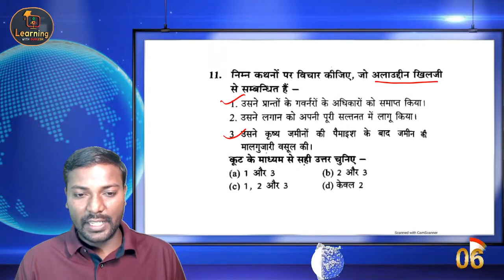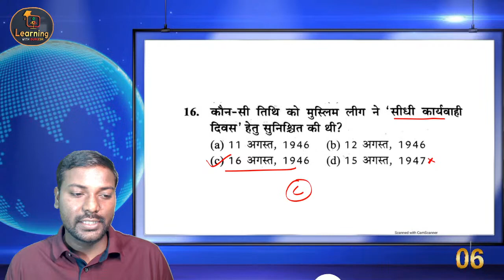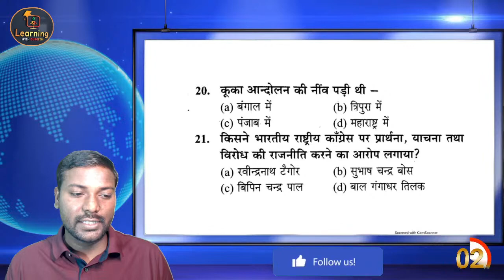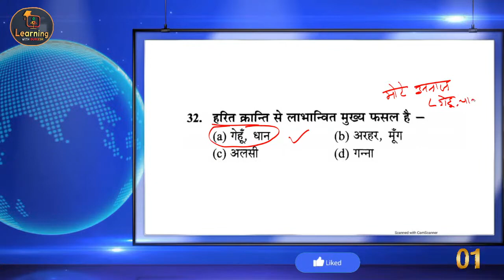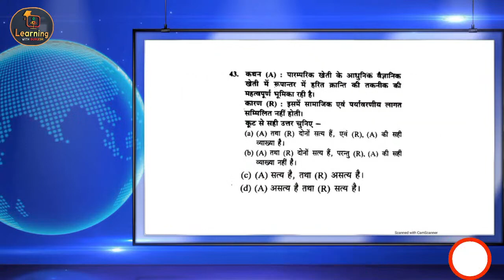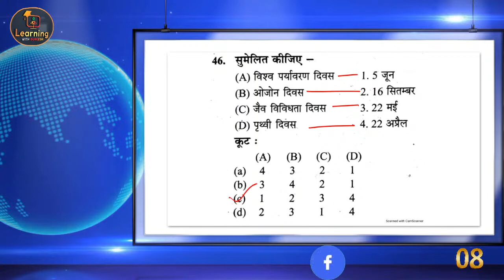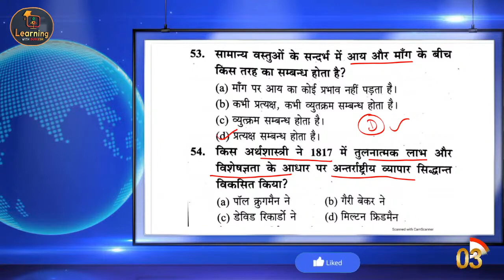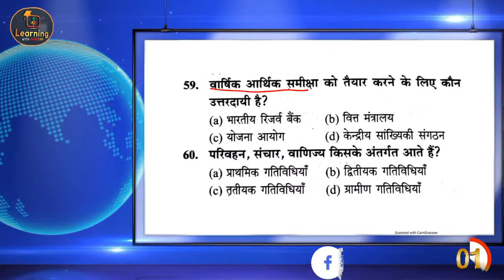UPPSC BEO GK/GS Mock Test -03 I खंड शिक्षा अधिकारी BEO Practice Set By Durgesh Sir